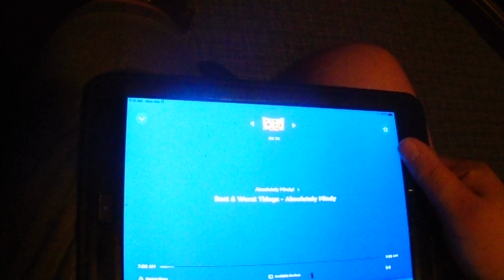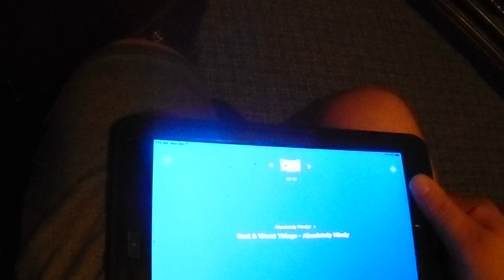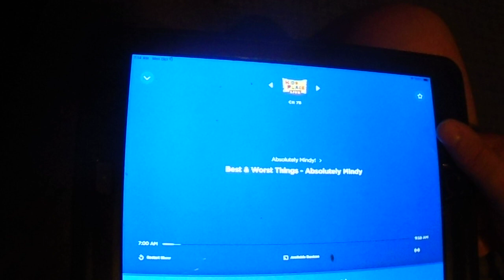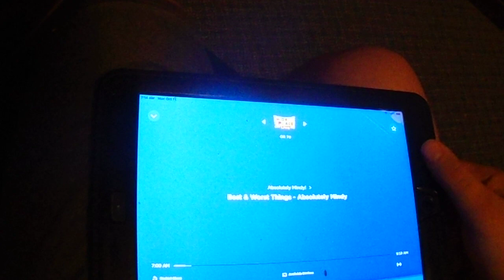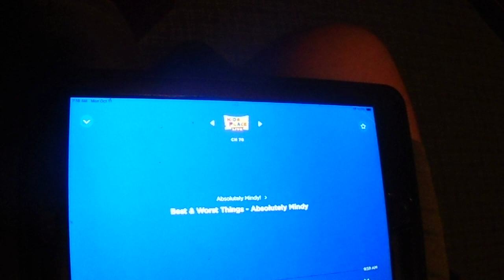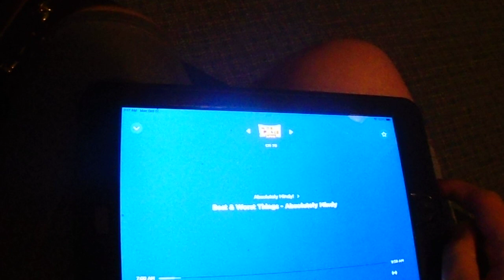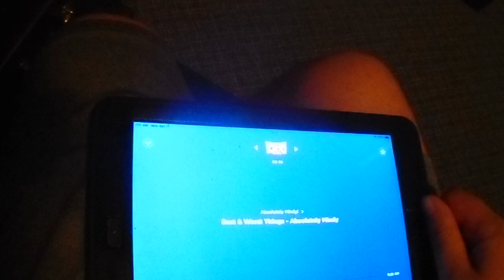Best & Worst Things - Absolutely Mindy